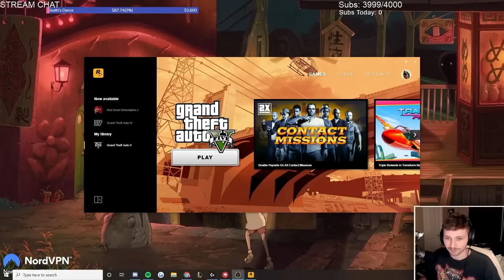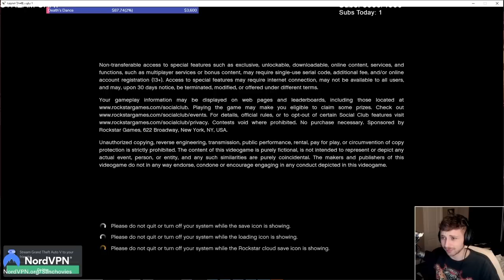GTA Nostalgia - Play it back #1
When Sanch messaged me about the GTA Stream I was wondering how to tackle this... My natural response would've been to simply create a montage of "funny" highlights, but, never having played GTA myself, i found the story and character design amazing.

So, in hopes that some of you haven't seen the story, we're going to release a series of the game (similarly to our hades series that hasn't made it past episode one so far...)

Please do let me know how you like the editing style, music choices and even content in general.